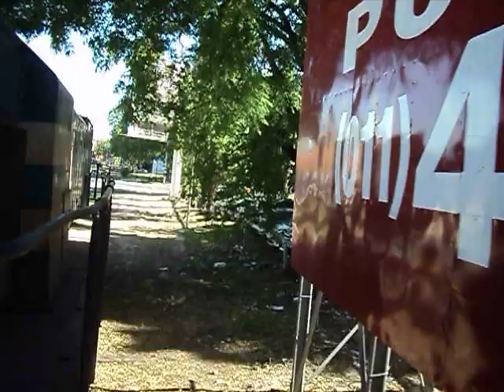Viaje en GT22 9020 con PC Vacio + Chapas Salida Emp.Norte - Ferrosur roca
en Horas de la tarde ya dejado los PC Cargados y acoplado PC Vacios y las chatas que trajo NCA sale rumbo a Kilo 5, en el costado en el paneo que hago veo la GAIA 5272 de TBA que vino del Tunel FCO hacia TBA Mitre